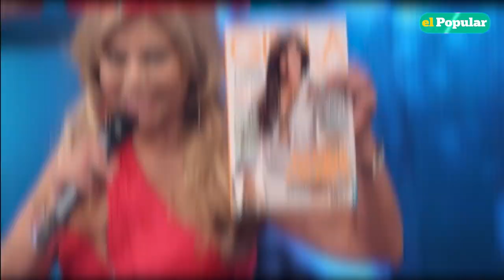GISELA VALCÁRCEL: ¿cómo pasó de vedette a reconocida empresaria?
Gisela Valcárcel celebró sus 60 años siendo una de las figuras más representativas de la TV peruana. Recuerda aquí sus inicios y cómo llegó a ser una de las mejores conductoras